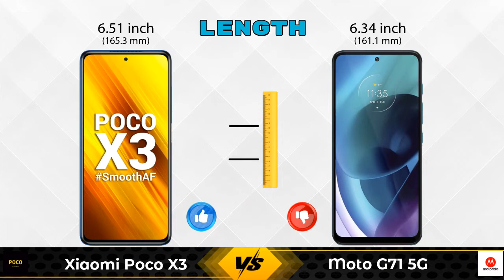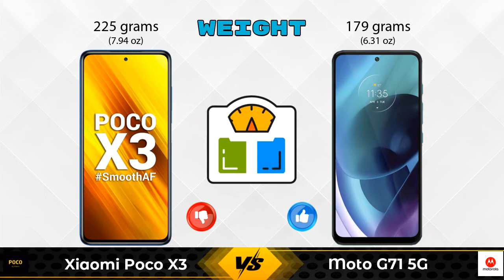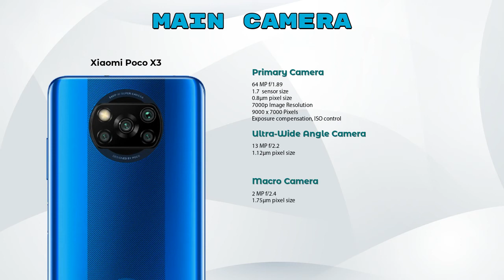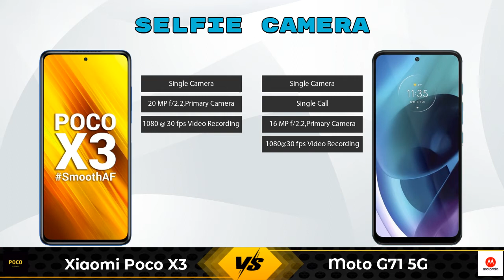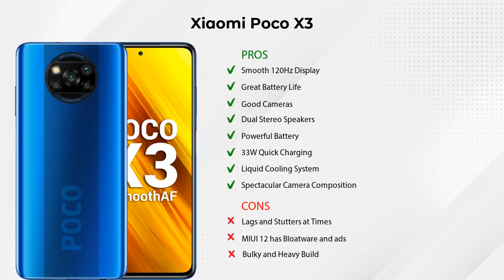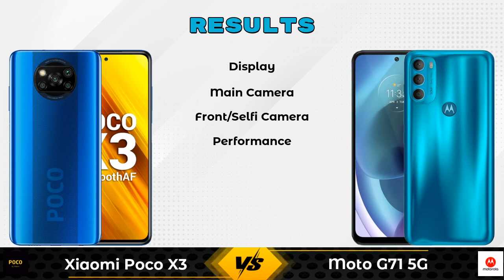Xiaomi Poco X3 Vs Moto G71 5G - Full Comparison [Full Specifications]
In this Video we are Comparing Xiaomi Poco X3 Vs Moto G71 5G with [Full Specifications].

Variant Details:
6 GB / 64 GB - 19990
6 GB / 128 GB - 16999 (Flipkart)
8 GB / 128 GB - 18999 (Flipkart)

Variant Details:
6 GB / 128 GB - 18999

Xiaomi Poco X3 Vs Moto G71 5G full specifications
Moto G71 5G Vs Xiaomi Poco X3 full specifications
Xiaomi Poco X3 Vs Moto G71 5G comparison
Moto G71 5G Vs Xiaomi Poco X3 comparison